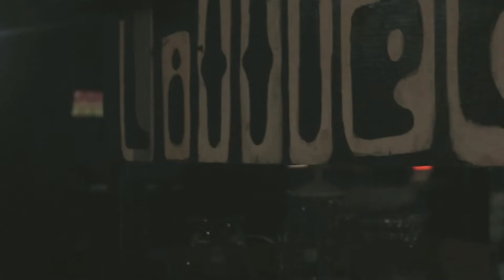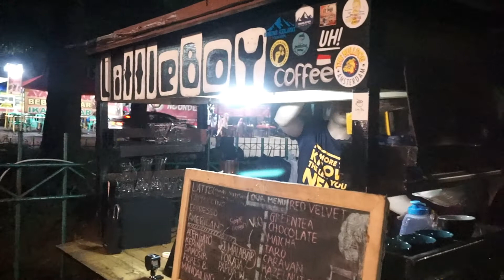Little Boy Coffee Gandaria (Brand Activation)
BRAND ACTIVATION
untuk memenuhi tugas Ujian Akhir.

Fitra Rama Putera
Fiser Sagano
Galih Tri Hutama
Imelia Kintani
Khalisha Sabrinah P